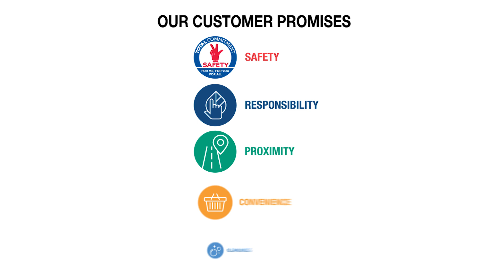Total - Africa Customer Week - Proximity